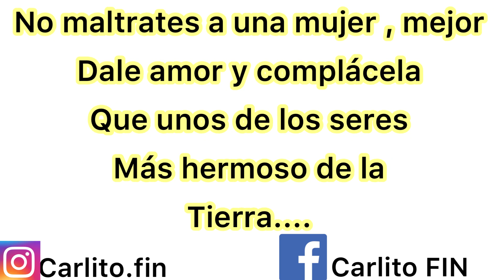Mira como maltrataba su mujer y lo que túvo que suceder para que cambiara